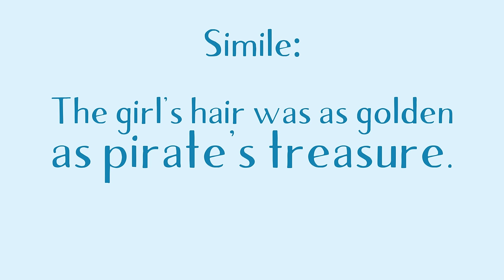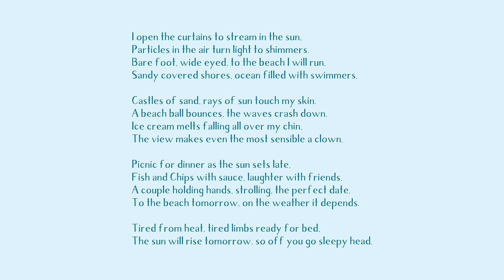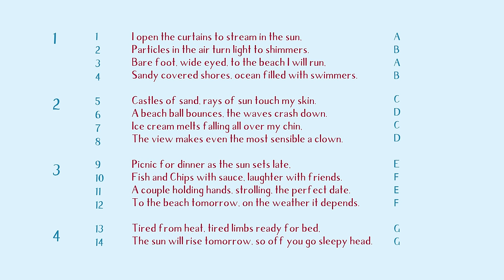Shakespeare For Kids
Find out interesting facts about the famous playwright, William Shakespeare.

Suitable for teaching English at KS2, in England and Wales and Northern Ireland.

We are in Stratford-Upon-Avon, just outside of London, England. We delve deep into the life of Shakespeare and what made his writing so great. The students get their chance to write their own similes in the delightfully descriptive way that Mr Shakespeare does, then they use those skills to write their own sonnet. They will learn the different parts of a sonnet to help them.